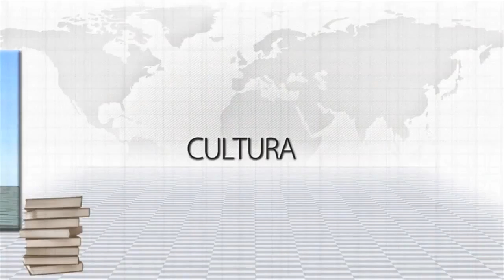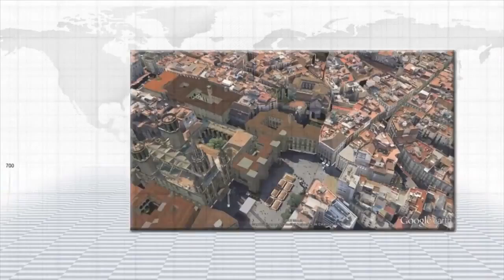What is IGEO.TV? [IGEO TV]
Igeo.tv is a new concept of geographic infographic by a group of environmental technicians and professionals of new technologies, united to show the geographical perspective of the current news. In this channel you can find the geographical aspect often missing from news programs and on the news.

Igeo.tv available to media professionals this new production capacity in the form of specialized computer graphics animations online downloadable high resolution, ready to integrate into your storyboards, performed daily and on time to be issued now required to complement to the highest professional quality of its news presentation.

On our website we have a service purchase and download a high resolution of production already completed.